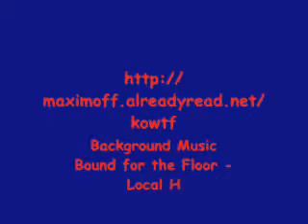King of Fighters XX (New UFGE project) - Terry vs. Mario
UPDATE!!  A 6 character beta has been released

This is one of several videos featuring CPU vs CPU matches of WIPs I made for King of Fighters XX.  KOF XX is a new fighting game I am making for the UFGE engine.  It will feature SNK characters and characters from other video games in SNK style.

Here is Terry Bogard, the cap wearing representative for SNK, fighting Mario, the cap wearing representative for Nintendo.  It's Fatal Fury vs Smash Brothers (actually more like Kart Fighter).